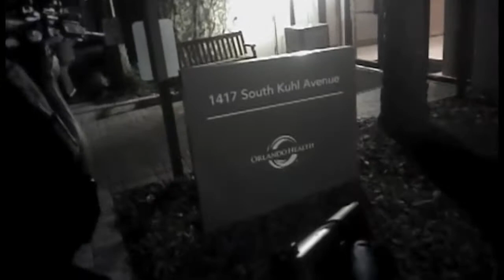Officer Wilkins (Orlando Police Department): Complete Body Cam Released by City of Orlando (2017)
This is the complete body cam footage released by the City of Orlando for OPD Officer Wilkins.

The City of Orlando claims to have a total of 20 hours of police body cam footage from June 12, 2016. Since they would not release all of the footage, CCAPM received all 20 hours of police body cam audio through an individual records request.

Original File Names:

Wilkins_0212.mp4
Wilkins_0242.mp4
Wilkins_0326.mp4